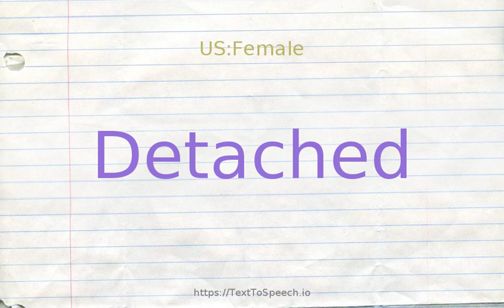How to pronounce detached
Detached definitions:
    (a): used of buildings; standing apart from others; "detached houses"; "a detached garage"
    (s): showing lack of emotional involvement; "adopted a degage pose on the arm of the easy chair"- J.S.Perelman; "she may be detached or even unfeeling but at least she''s not hypocritically effusive"; "an uninvolved bystander"
    (s): no longer connected or joined; "a detached part"; "on one side of the island was a hugh rock, almost detached"; "the separated spacecraft will return to their home bases"
    (s): not fixed in position; "the detached shutter fell on him"; "he pulled his arm free and ran"
    (s): being or feeling set or kept apart from others; "she felt detached from the group"; "could not remain the isolated figure he had been"- Sherwood Anderson; "thought of herself as alone and separated from the others"; "had a set-apart feeling"